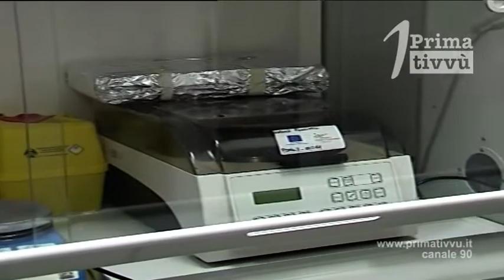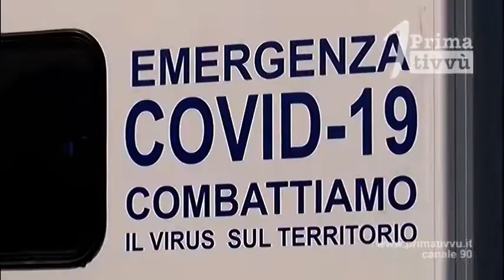Covid-19. Con i rientri degli ultimi vacanzieri crescerà il numero dei contagiati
E’ destinato a crescere il numero dei nuovi contagiati in Irpinia. Numerose le persone che in queste ore si stanno sottoponendo a test sierologici e tamponi, si abbassa ulteriormente l’età dei nuovi contagiati. Attesa per numeri dei prossimi giorni.